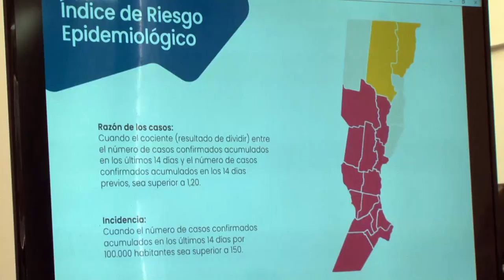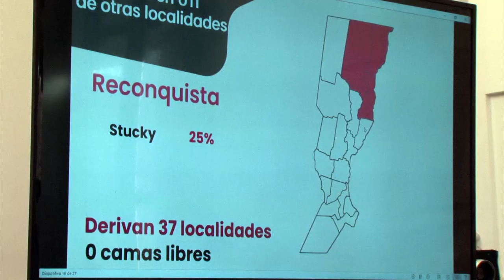PUSINERI BRINDÓ PRECISIONES ACERCA DE NUEVAS MODIFICACIONES EN ACTIVIDADES DEPORTIVAS Y RELIGIOSAS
Se anunciaron revisiones en algunas medidas a partir de las experiencias recogidas en encuentros con intendentes y presidentes comunales.